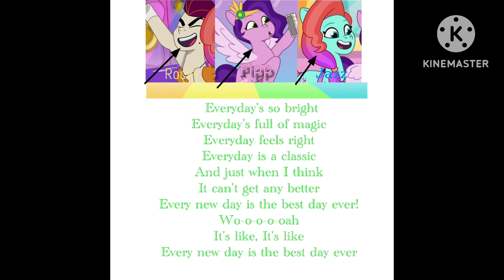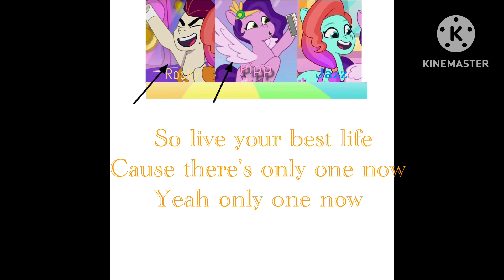My little pony every new day lyrics video